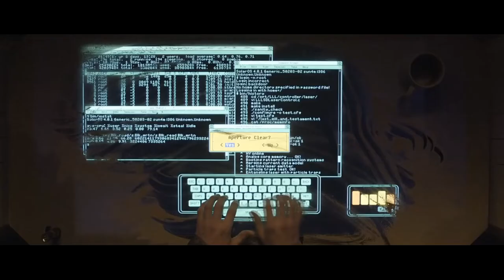Up to the Cloud: Sam & Kevin Flynn - music video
With my growing appreciation for the Tron films, this is where this song took me. Between the bits of computer terminology and the Flynns' fight for each other, it seemed a good combination.

"Up to the Cloud" by @owlcity  (for Neural Cloud).
Clips from Tron: Legacy.

Edited in Vegas Pro 16.0.